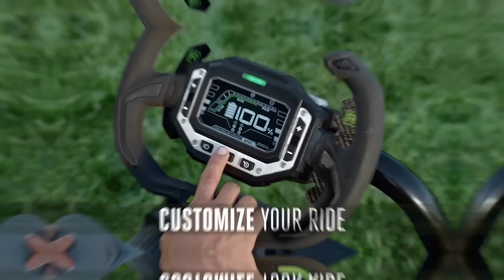EGO POWER+ 42" Z6 Zero Turn Mower With E-STEER™ Technology | ZT4205S | Features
Drives like a car, turns like a ZTR! Introducing the industry’s first e-STEER™ technology, which delivers ultimate control with the added precision of a steering wheel.

- Industry-leading e-STEER™ technology provides ultimate control with the added precision of a steering wheel
- Peak Power™ technology combines power of up to six EGO 56V ARC Lithium™ batteries to deliver the power of gas equivalent to a 22-horsepower engine
- Cuts up to 2.5 acres on a single charge with the four included 56V 12.0Ah ARC Lithium™ batteries
- Fully expandable—add more batteries to cut three, four, five, or as many acres as needed
- Three driving modes: Control, Standard, Sport (4-8 MPH speed)